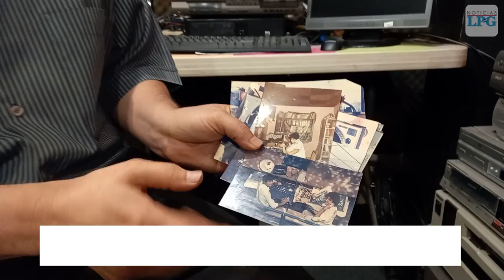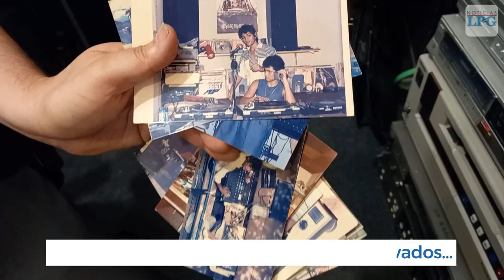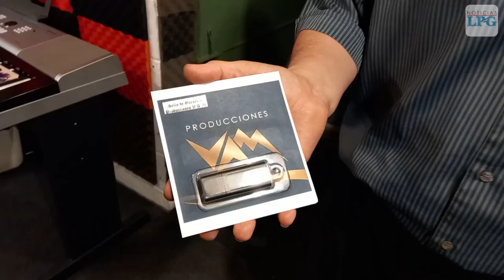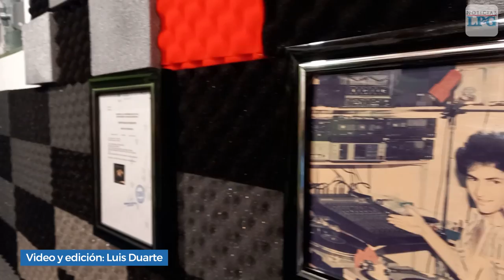Producciones VAM: el negocio de los cassettes sigue en pie en El Salvador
En pleno 2022, Nelson Bran mantiene en pie un negocio nostálgico: distribuye y restaura videos y música en VHS y cassettes. Esto es Producciones VAM, un emprendimiento aún recordado y querido por la generación ochentera en El Salvador.

¡Visítenos!